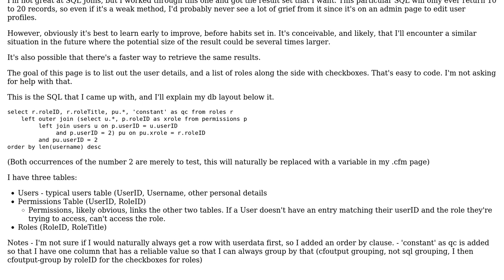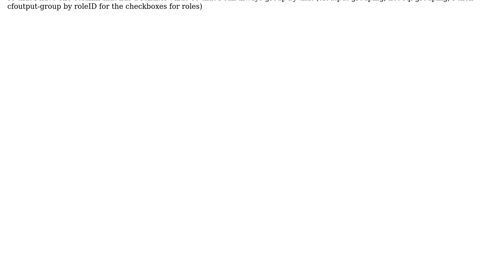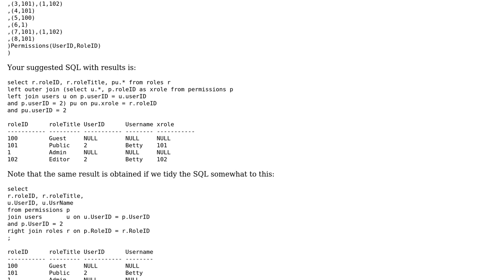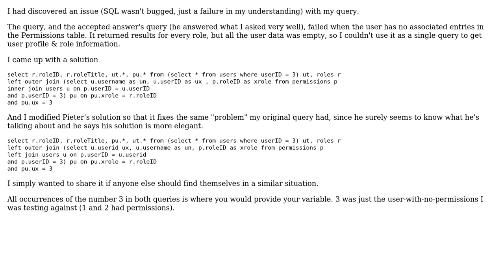Role-based access control query (2 Solutions!!)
Role-based access control query

With thanks & praise to God, and with thanks to the many people who have made this project possible! | Content (except music & images) licensed under CC BY-SA | Music | Images & others | With thanks to user Regular Jo user Pieter Geerkens user Jamal and the Stack Exchange Network Trademarks are property of their respective owners. You are responsible for your own actions.